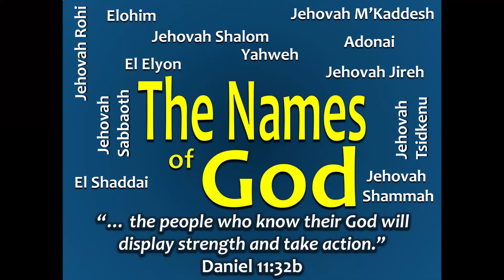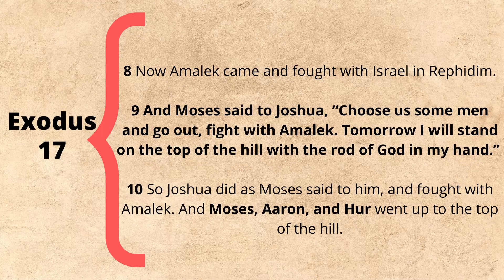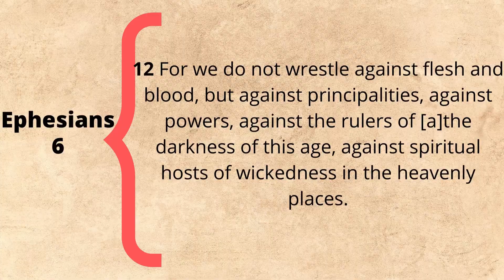Yahweh Nissi-The Lord my Banner | The names of God Series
Yahweh Nissi-The Lord my Banner! In this video, we learn about God being our personal source of new strength and inspiration to press on and experience His victory in our lives.